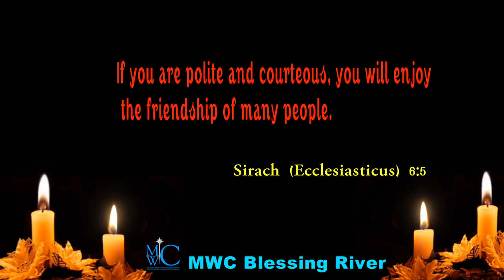Praise the Lord MWC Blessing River